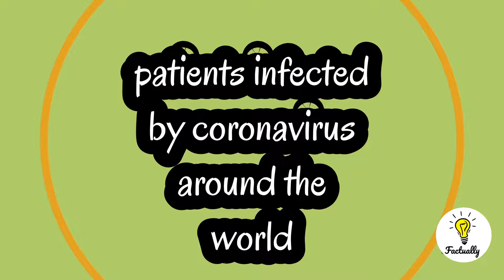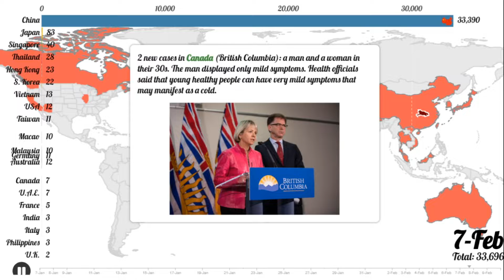Number of People Affected by a coronavirus in the wold | Coronavirus update | coronavirus timeline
Here’s the timeline of how the Coronavirus outbreak evolved from Wuhan city in China and spreading its tentacles across the world. ... – The number of coronavirus deaths reached 813 globally as of the end of 8 February, overtaking the Severe Acute Respiratory Syndrome.
Globally confirmed cases
37198 with 638 deaths